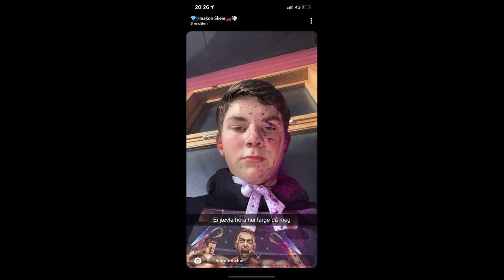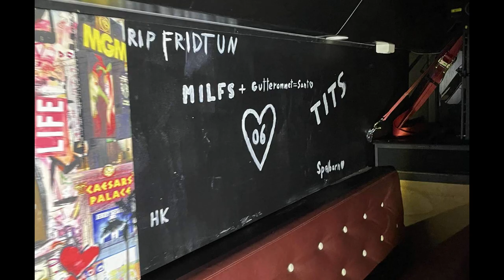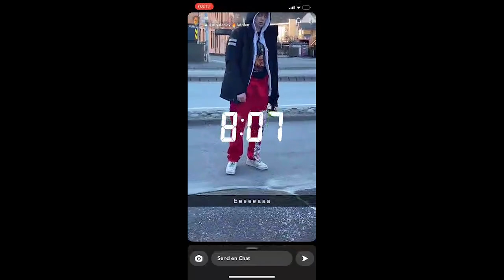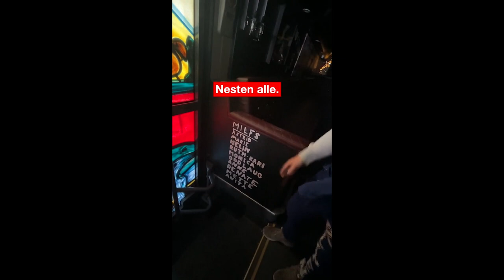Gutterommet 2023 - Minnevideo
TIDENES MESTVINNENDE EGERSUNDBUSS!
Ny versjon si folk va mad (adrian skjelbred, han som sove på rulling)

Stor takk t 06 som gjorde RT om te ein uforglemmelig tid.
- GUTTEROMMET OUT